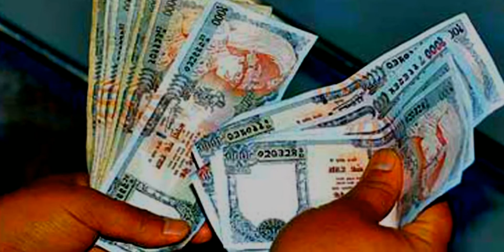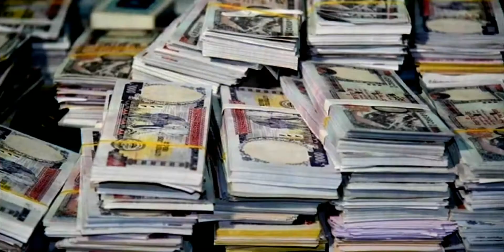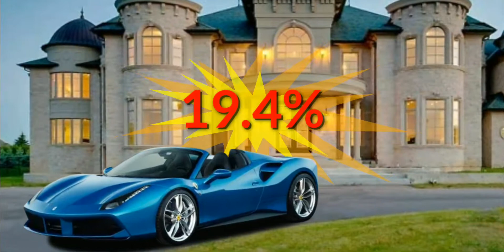बैंकले घर जग्ग र गाडी किन्न दिने रिणको ब्याजदर्हरु यस्तो छन्